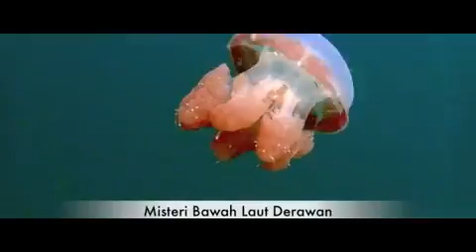SUPER JOURNEY - Dera Keindahan Bawah Laut Derawan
An Entry By Danan Wahyu Sumirat